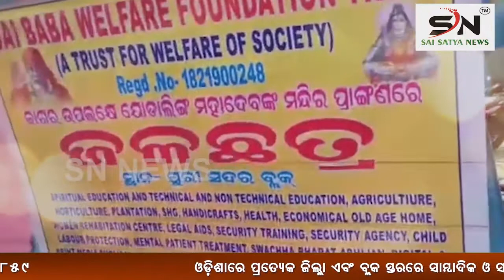GAJAPATI : କଭିଡ ଯୋଦ୍ଧା ଙ୍କ ଉସ୍ଵଗିତକୃତ ସେବା ପାଇଁ ସାରା ଓଡ଼ିଶା ଜଣାଇଲା ସମ୍ମାନ || SN_NEWS